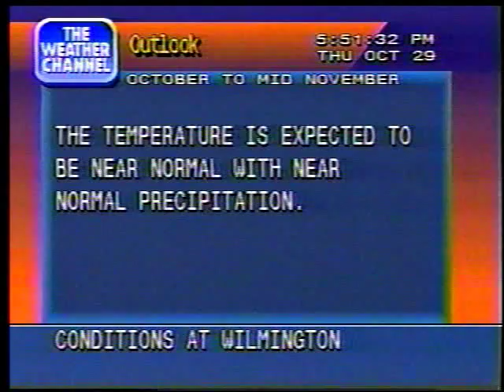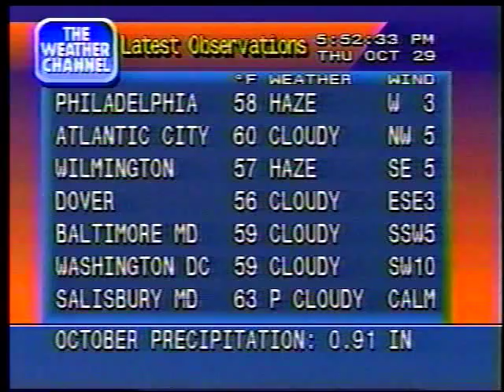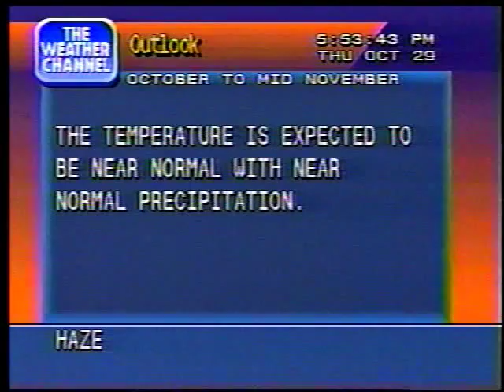Local Forecast Error 10/29/1992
The WeatherStar 4000's screens are shown in an unfamiliar order, with the 30 day outlook coming first (and drawing on screen). It eventually loops back to the outlook screen past the 2 minute mark.